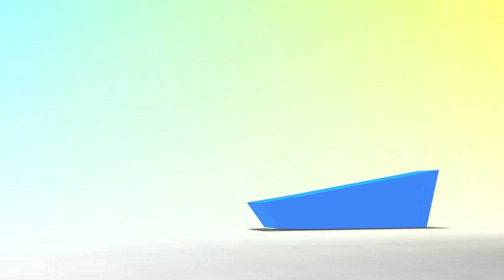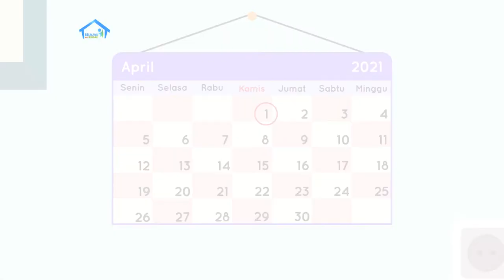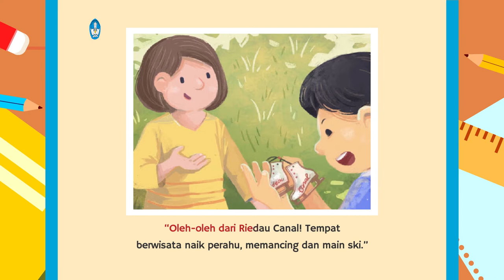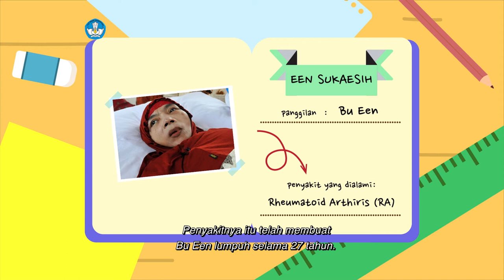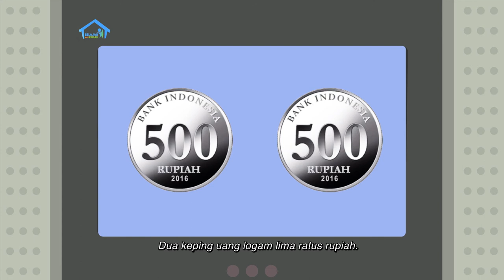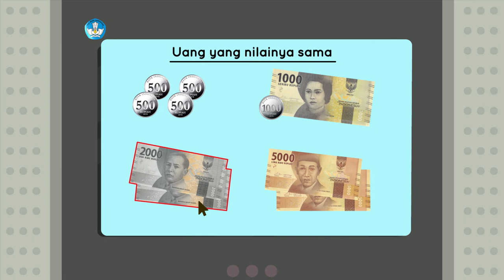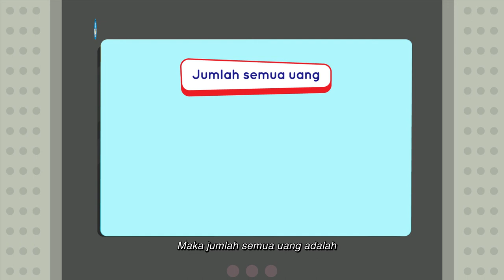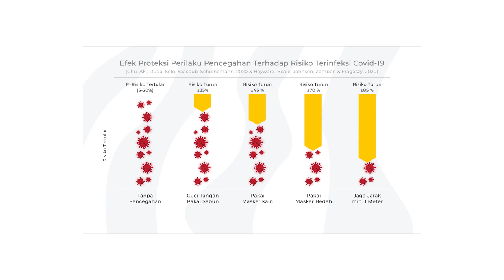BDR | SD Kelas II | Episode 62 - Jasa Transportasi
Sinopsis

Profesi layanan jasa yang dipelajari  Mama dan Andi kali ini adalah di bidang transportasi, yaitu pilot dan nahkoda. Mama membaca buku “Ibu Guru Hebat”, yang terinspirasi dari kisah Ibu Een Sukaesih, guru yang mengajar sambil terbaring di tempat tidur karena lumpuh. Pada Konsep Matematika, Andi belajar perbandingan besar kecilnya nilai uang jika dipakai membeli buku tulis di warung dan membayar tiket bus. Untuk proyek akhir minggu, Ulfa meminta teman-teman mengajak orang lain untuk membantu bermain peran menjadi berbagai profesi pelayanan jasa.